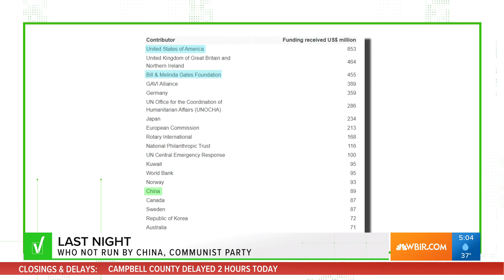Knox Co. School Board talks mask policy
This morning, there is no change to Knox County schools' mask policy.